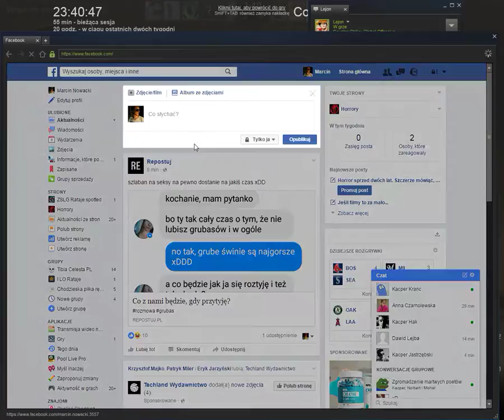3 VS 1. LUCK OR SKILL, or facebook power?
sry for facebook xD I didnt saw it.